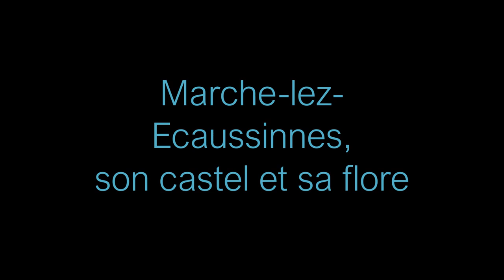Marche lez Ecaussinnes, son castel et sa flore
Balade dans le temps et les charmes désuets d’un village mi-rural, mi-industriel, selon « 50 promenades pédestres » publié par le Touring Club de Belgique en 1918.